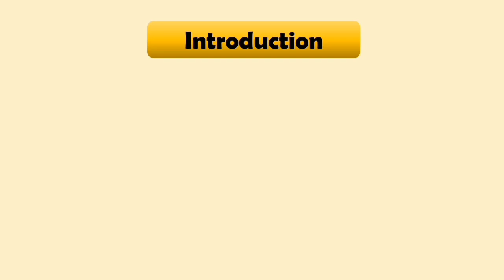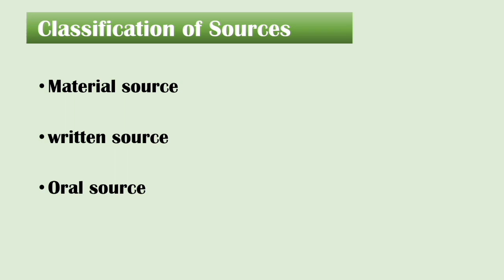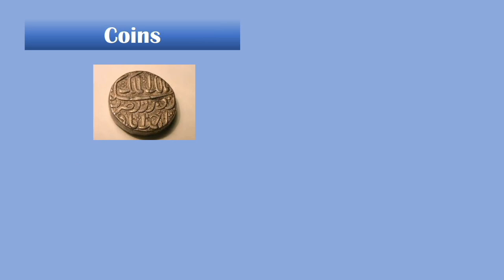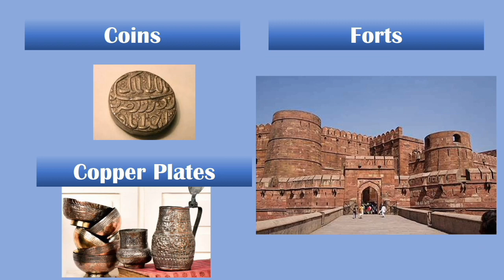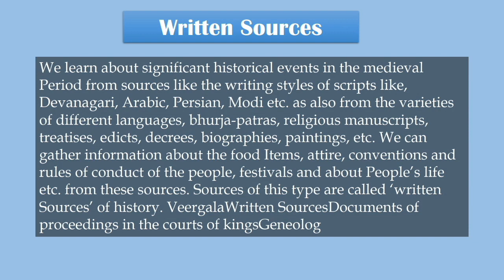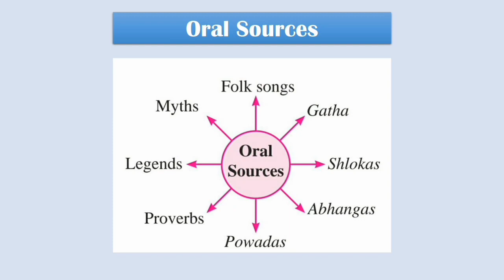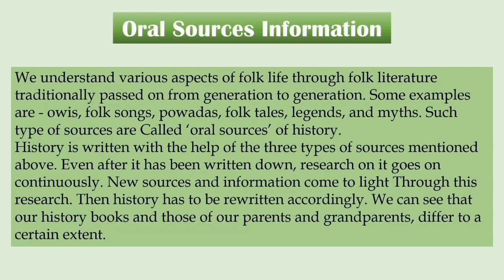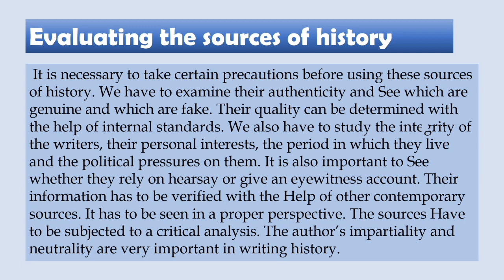Sources of History | Standard-7 | English Medium| Explanation in Hindi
Lesson no -1 Sources of History , English Medium, Maharashtra State board lesson explanation in English and Hindi